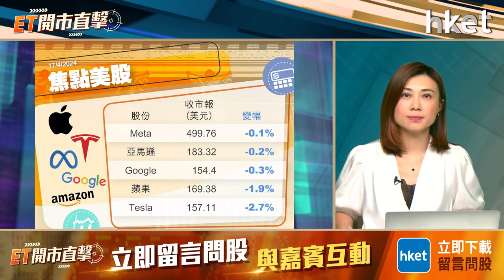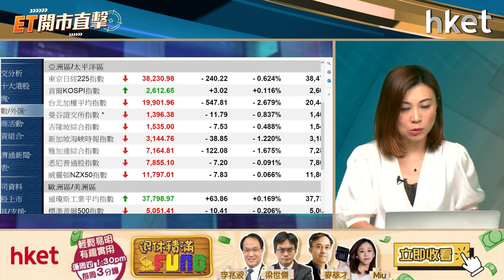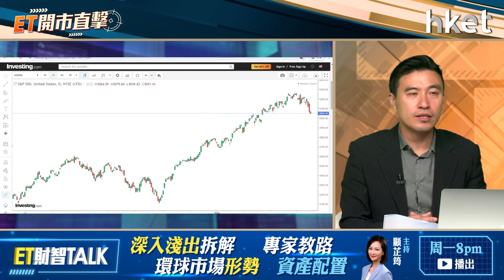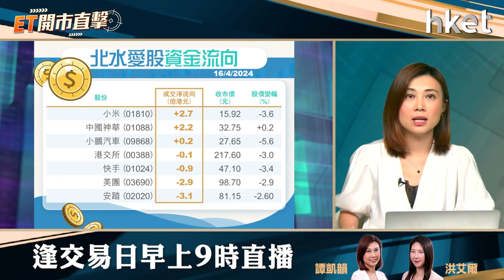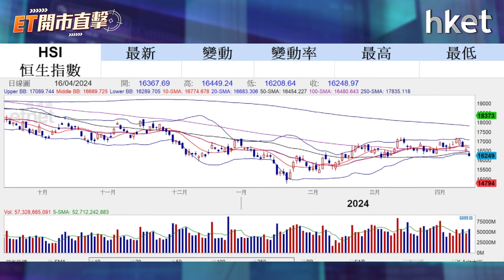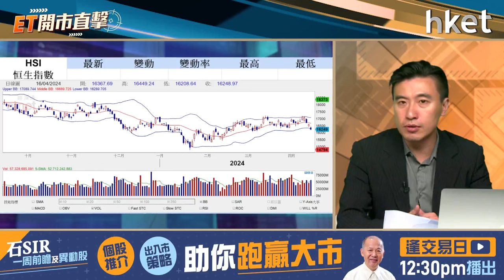【ET開市直擊】恒指4連跌後市點走？3隻新股IPO邊隻最值博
美滙強勢，環球股市受壓，港股連跌4個交易日，恒指周二開市即跌穿50天及100天綫，收市仍瀉351點，報16,248點，港股後市走勢如何？本周罕有地有3隻新股招股，分別會在周四及周五截止認購。第一隻内地茶飲店茶百道（02555），集資25億元，入場費3,535元，無基石投資者。按去年零售額計，茶百道在中國現製茶飲店市場中排名第3，市場份額達6.8%；第二隻建設集團天津建發（02515），入場費約5,800元。集團提供全面的工程施工服務，包括市政公用工程、地基基礎工程等；最後是涉及AI概念的出門問問（02438），入場費4141元。公司以生成式AI與語音交互技術為核心，提供AI企業解決方案、智能設備等。3隻新股IPO哪隻最值博？國農證券研究部投資經理方澤翹（Kelvin）今早9時於《ET開市直擊》陪你開市。